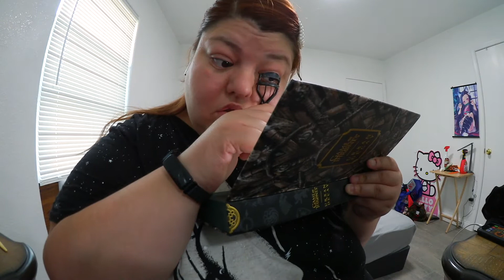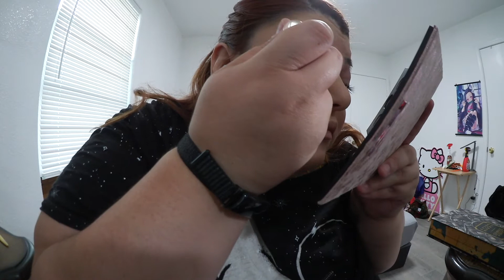Everyday Dark Makeup Look!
Hey Guys! I haven't uploaded in Forever! Please bear with me. I'm still trying to get the hang of things of learning how to edit!

Please give this a thumbs up! So I know who supports me. I truly am grateful! Let me know what kind of videos you wanna see in the future?